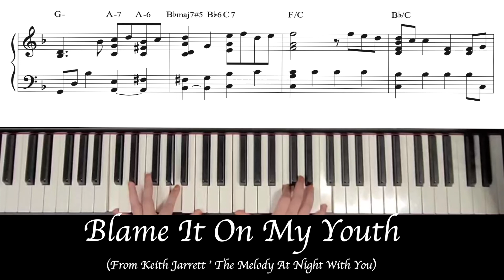Blame It On My Youth - Kieth Jarrett | Transcription | Jazz Piano | 키스자렛 | 솔로피아노 | 재즈 | 윤지희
Blame It On My Youth - Kieth Jarrett (from album 'The Melody At Night, With You)
Transcribed By JIhee Yoon